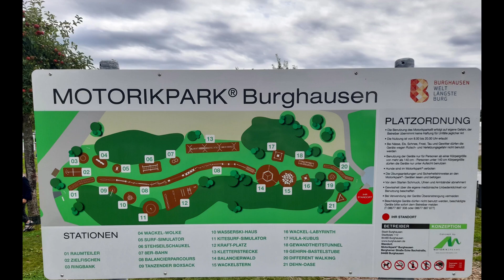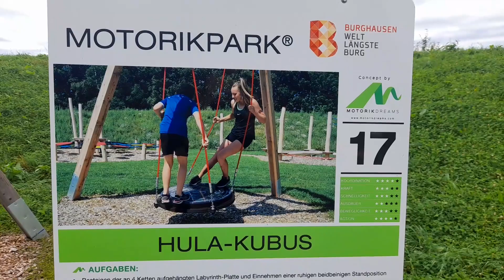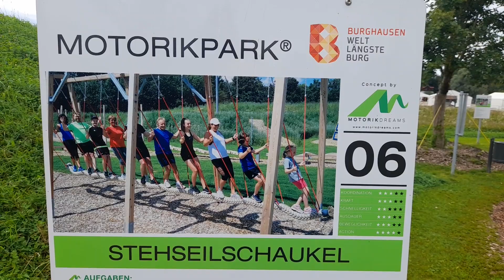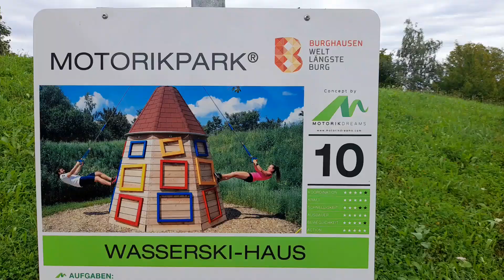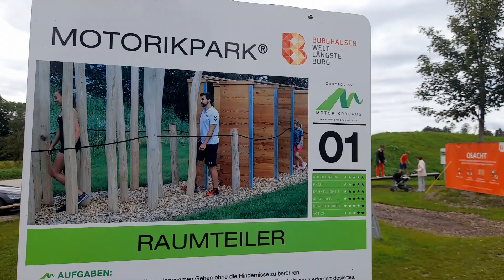Motorikpark-Burghausen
Ein Spielplatz für die ganze Familie ist mit dem neuen Motorikpark am Waldpark entstanden.
An 21 Stationen können die fünf Kernbereiche der Motorik trainiert werden
Der Zugang zum Motorikpark ist beidseitig möglich. An jeder Station gibt es eine Hinweistafel mit Tipps zur richtigen Nutzung.